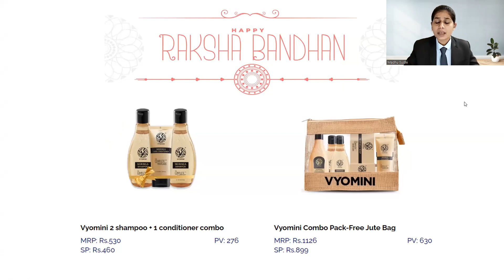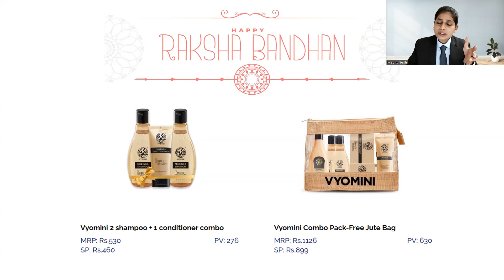Happy Rakshabandhan in Advance | Tips to increase your business in this Rakhi